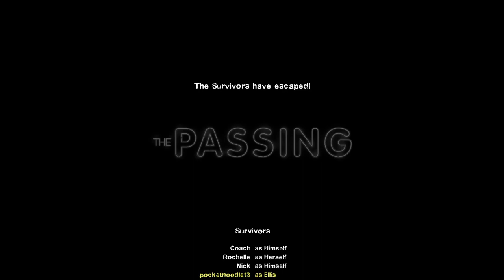( ASMR ) Left 4 Dead 2 Campaign Ep 2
ASMR gameplay of left 4 dead 2 episode 2 ! I hope you guys are enjoying the series, I will pump out the episodes as quickly as I can, thank you for all the support !